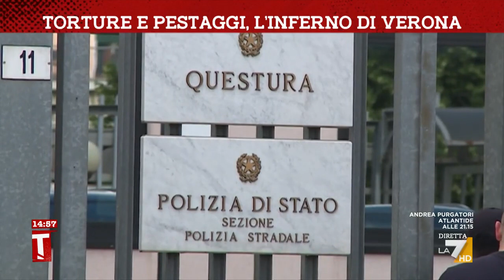Verona, torture e pestaggi: la ricostruzione delle violenze della Polizia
Servizio di Serena Riformato